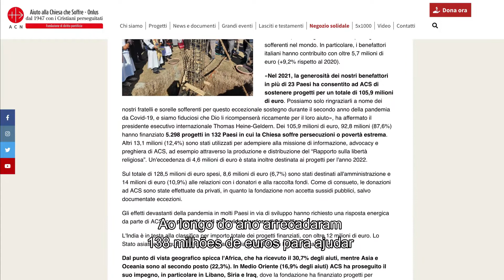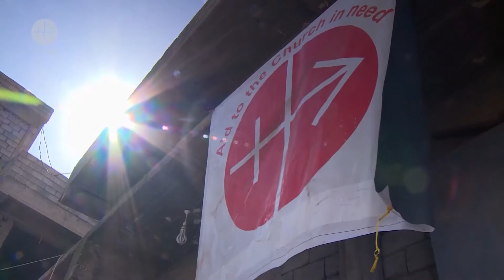Os projectos que apoiaram foram muitos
Uma em cada três dioceses do mundo e um em cada oito sacerdotes recebem apoio da Fundação AIS. A fundação pontifícia acaba de publicar o relatório financeiro de 2021. Ao longo do ano angariou 133 milhões de euros para ajudar cristãos perseguidos e necessitados em todo o mundo. Os projectos que apoiaram foram muitos. Construção de igrejas e escolas, apoio à formação de padres e até estipêndios de Missa para padres em contexto de muita necessidade. Foram apoiados mais de 52 mil sacerdotes no ano passado.

Pe. SARFAZ SIMÃO, Diocese de Islamabad
“Com este apoio consegui meios para a minha subsistência e depois trabalhar de forma mais eficaz na paróquia. Agora sirvo os meus paroquianos com mais entusiasmo.”

África foi a região que mais beneficiou de ajuda em 2021. No entanto, o país que mais apoio recebeu da Fundação AIS foi a Índia, por causa da pandemia do coronavírus que atingiu o país de uma forma particularmente violenta. A Ucrânia também está entre os países que mais beneficiaram dos projectos da Fundação AIS em 2021. Através dos parceiros locais na Ucrânia foi possível que os Cristãos recebessem ajuda imediatamente após o inico da guerra. Quer seja devido à guerra ou à pandemia, a Fundação AIS destinou um excedente de mais de 4,7 milhões de dólares do seu orçamento de 2021 para responder a qualquer crise que afecte os Cristãos em todo o mundo, em 2022.

Com o apoio